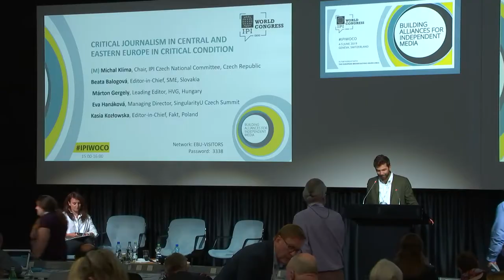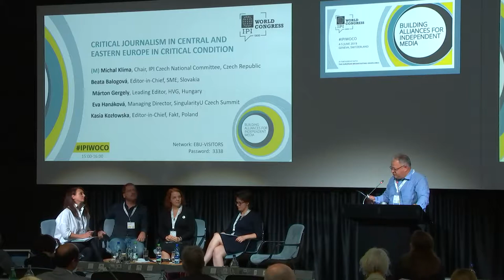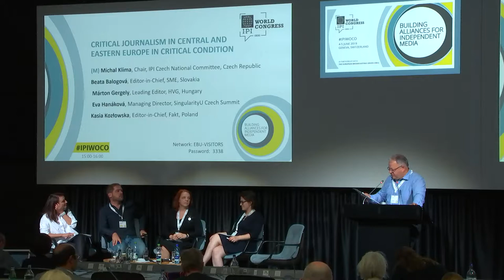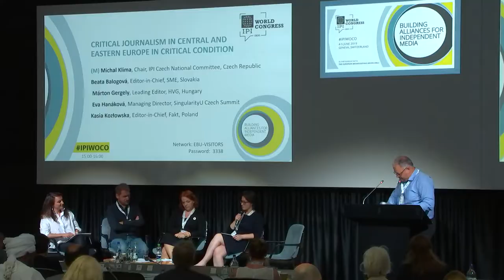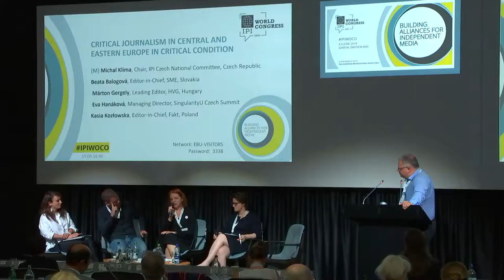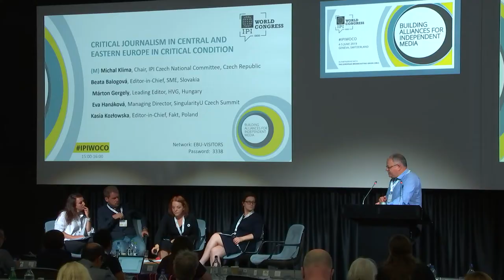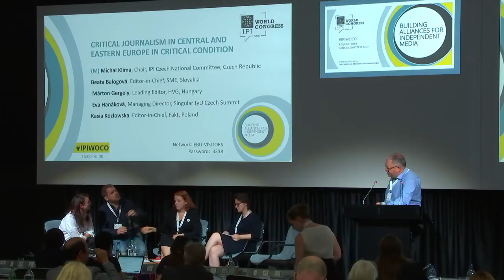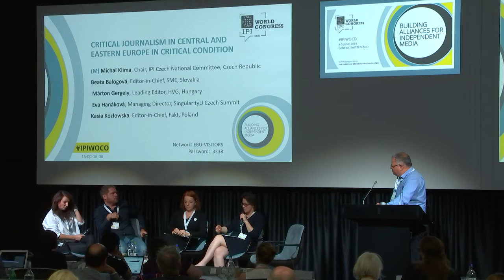IPIWoCo: Critical Journalism in Central and Eastern Europe in Critical Condition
IPI World Congress 2019
Geneva, Switzerland
5 June 2019
Panel Discussion "Critical Journalism in Central and Eastern Europe in Critical Condition"

Moderator: Michal Klíma, Chair, IPI Czech National Committee

Panellists:
Beata Balogová, Editor-in-Chief, Daily SME, Slovakia
Márton Gergely, Leading Editor, HVG, Hungary
Eva Hanáková, Managing Director, SingularityU Czech Summit
Kasia Kozłowska, Editor-in-Chief, Fakt, Poland